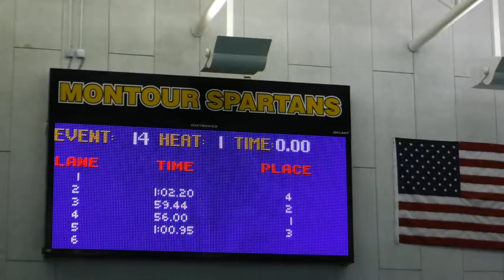B 100y free Obama at Montour, ZO & DD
boys 100 free with Zack O and David D